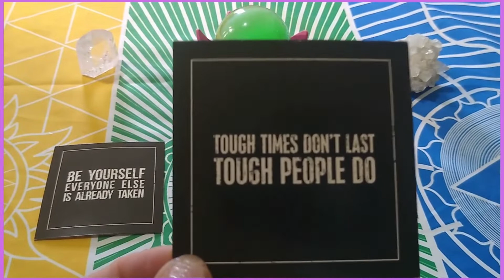Daily Intuitive Reading ~ Words Of Wisdom Cards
This reading is to be interpreted with your own intuition. We all sense the world differently. You can feel out and decide what these cards mean to you specifically, and self reflect.

Click pause at any time you need more time to reflect on a card.

Cards used:
Words of Wisdom Cards

May you always be happy, healthy, and prosperous.